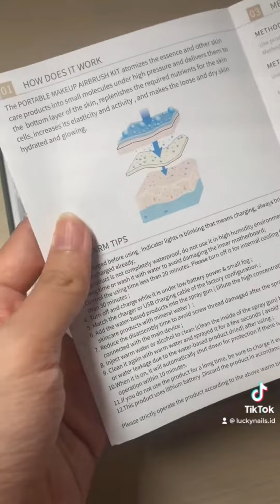Unboxing Portable Air Brush Kit